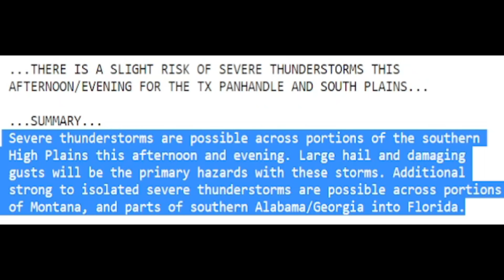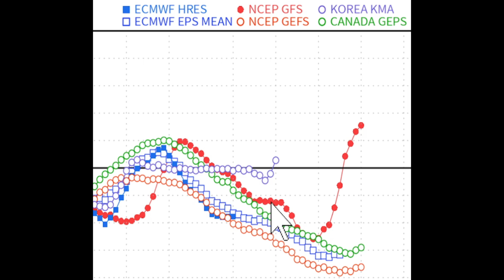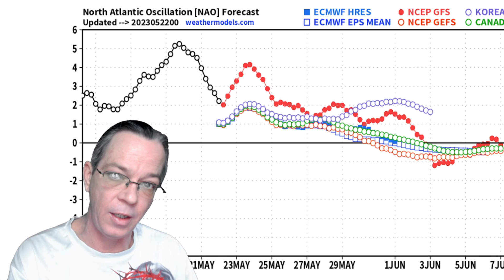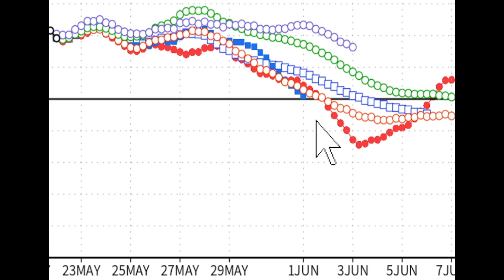Huge Update! Extreme Temperatures Coming & Next Tropical Area To Watch!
We are going into an extreme weather pattern bringing scorching temperatures and freezing temperatures to the 40's.
Plus I give you an update on the next area to watch for our tropics as 2023 hurricane season begins.